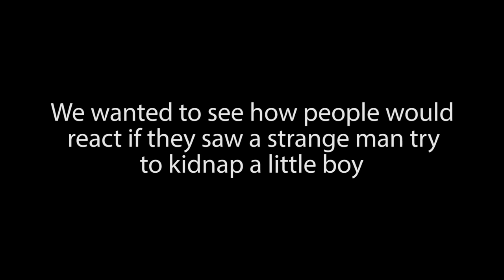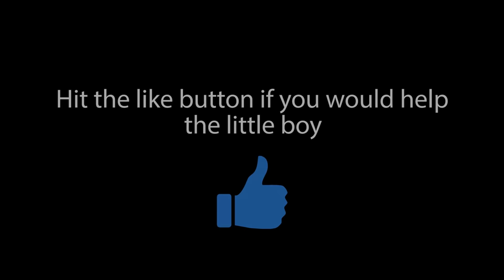Little Boy Was Being Kidnapped By Strange Man. What Happens Is Shocking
I decided to conduct a social experiment seeing how people would react if they saw a little boy being kidnapped in public. The results were shocking!

Big thanks to Rojan Shero and Amit Goldberg